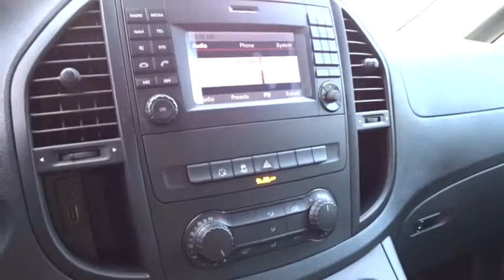2017 Mercedes-Benz Metris Cargo Van Pleasanton, Walnut Creek, Fremont, San Jose, Livermore, CA 17-26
2017 Mercedes-Benz Metris Cargo Van
2017 Mercedes-Benz Metris Cargo Van Worker - Stock#: 17-2667 - VIN#: WD3PG2EA8H3319545